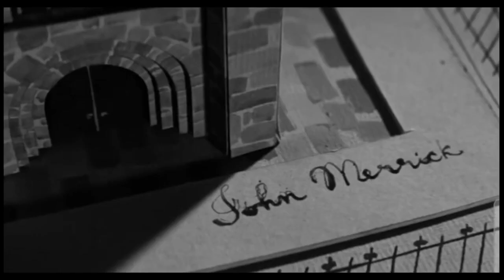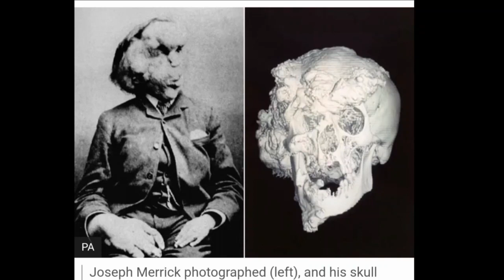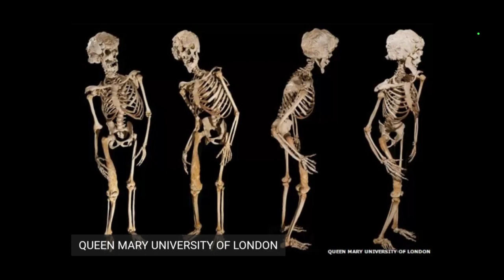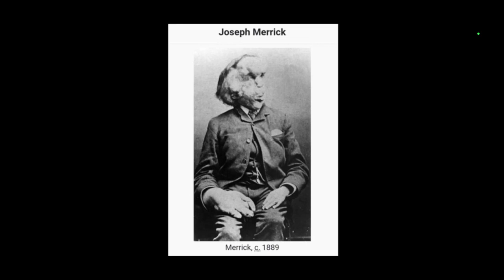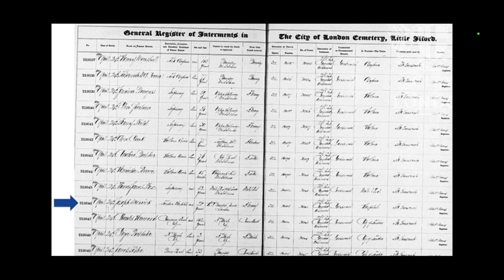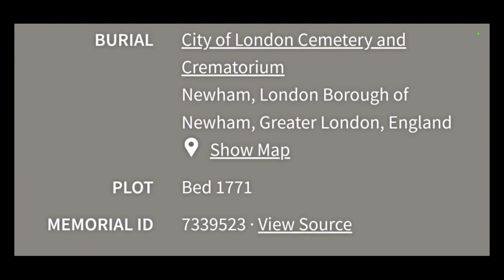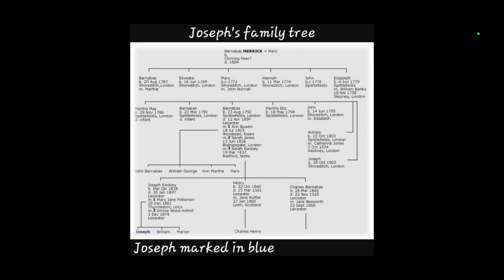The life of Joseph Carey Merrick = aka The Elephant Man.. Part 2. See description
Hi everyone

YouTube initially blocked this one, because of the music in Joseph's death scene! So, I've had to edit that bit out. sorry about this.